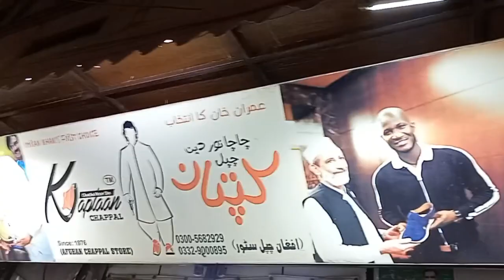A drive toward peshawar from balakot | episode # 5 | a z world vlog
Peshawar, often referred to as the "City of Flowers," is the capital of the Khyber Pakhtunkhwa province in Pakistan. It's one of the oldest cities in South Asia, with a rich history dating back over two millennia. Here's a glimpse into what makes Peshawar special:

Historical Significance:

Peshawar has been a strategic and cultural hub for centuries, serving as a major center along the ancient trade routes between Central Asia, the Indian subcontinent, and the Middle East
The city has witnessed the rise and fall of various civilizations, including the Gandhara civilization, which left behind impressive archaeological sites and Buddhist relics.

Cultural Diversity:

Peshawar is known for its vibrant blend of cultures, languages, and traditions, reflecting its position as a crossroads of civilizations.
The city's bazaars are bustling with activity, offering a fascinating glimpse into daily life and commerce

Architecture and Landmarks:

Peshawar boasts a mix of architectural styles, from ancient ruins to Mughal-era monuments and British colonial buildings.
Landmarks such as the Bala Hisar Fort, Qissa Khwani Bazaar (Storytellers' Bazaar), and Mohabbat Khan Mosque showcase the city's rich architectural heritage

Culinary Delights:

Peshawar is renowned for its delicious cuisine, particularly its flavorful meat dishes like chapli kebabs, seekh kebabs, and karahi.
The city's food scene is characterized by its aromatic spices, tender meats, and hearty bread, making it a paradise for food enthusiasts

Shopping and Handicrafts:

Visitors can explore Peshawar's traditional markets, known as "souks," where they can shop for exquisite handicrafts, carpets, jewelry, and Pashtun attire.
The Namak Mandi market is famous for its variety of dried fruits, spices, and local delicacies

Museums and Artifacts:

The Peshawar Museum houses an impressive collection of Gandharan art, including Buddhist sculptures, relics, and artifacts dating back to the ancient Silk Road.
The Museum of Peshawar University showcases archaeological finds and cultural exhibits, providing insight into the region's history and heritage

Natural Beauty:

Surrounding Peshawar are picturesque valleys and scenic landscapes, such as the Khyber Pass, which offers stunning views and historical significance as a vital trade route.
Nearby attractions like the Takht-i-Bahi Buddhist Monastery and the Khyber Pakhtunkhwa Provincial Assembly Building add to the region's natural beauty and cultural richness

Whether you're exploring its ancient history, savoring its culinary delights, or immersing yourself in its vibrant culture, Peshawar offers a unique and unforgettable experience for travelers seeking adventure and discovery